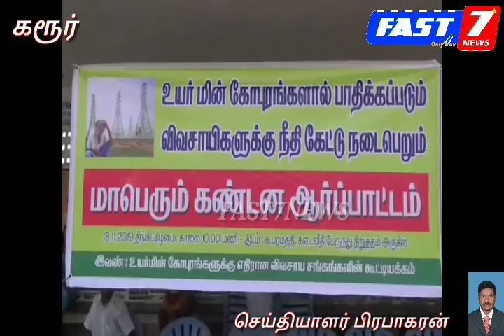கரூர் - 18.11.2019 உயர் மின் கோபுரம் விவசாய நிலங்களில் அமைப்பதற்கு எதிர்ப்பு தெரிவித்து விவசாயிகள்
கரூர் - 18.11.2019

உயர் மின் கோபுரம் விவசாய நிலங்களில் அமைப்பதற்கு எதிர்ப்பு தெரிவித்து விவசாயிகள்  ஆர்ப்பாட்டம்.

ஆர்ப்பாட்டத்தில் 50க்கும் மேற்பட்டோர் பங்கேற்பு. விவசாய விளை நிலங்கள் வழியாக மின் கோபுரம் அமைக்கும் திட்டத்தினை கைவிட வேண்டும், தந்தி சட்டம் 1885 ஐ கைவிட வேண்டும்,மின் கோபுர திட்டத்தால் பாதிக்கப்பட்ட விவசாயிகளுக்கு இழப்பீடு வழங்க வேண்டும் உள்ளிட்ட கோரிக்கைகளை வலியுறுத்தி கரூர் பரமத்தி பேருந்து நிலையம் அருகே விவசாயிகள் கண்டன ஆர்ப்பாட்டம் ஈடுபட்டனர் ஆர்ப்பாட்டத்தில் 50க்கும் மேற்பட்டோர் மத்திய மாநில அரசை கண்டித்து கண்டன கோஷங்களை எழுப்பினர்.